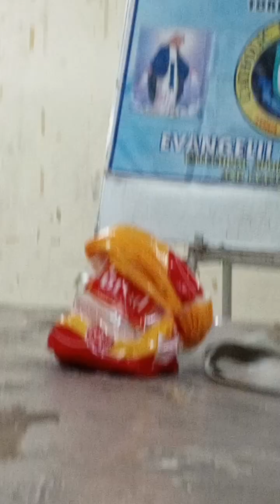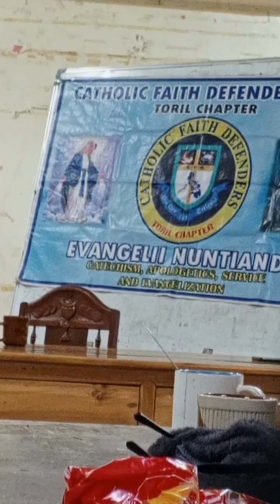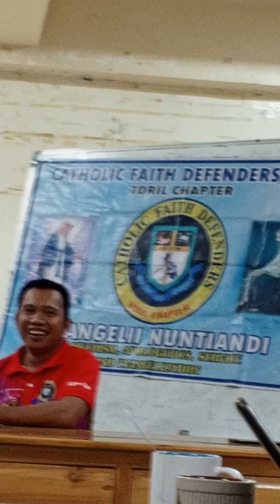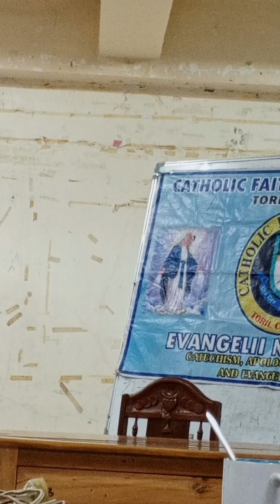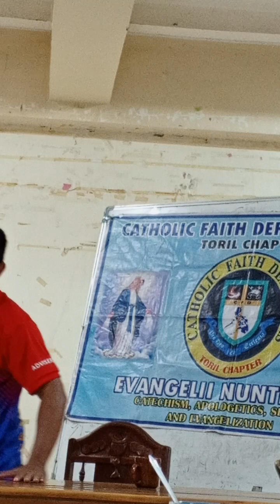CATHOLIC FAITH DEFENDER(TORIL chapter) TOPIC:BLESSED TRINITY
June 4, 2023 by Speakers bros.  Dodong Cabonse, Cesar Ocado Jr and Sir Jun Andrade,

Maminaw ta maayo kay Ulan, daghang dalugdog, kusog kaayo unya saba